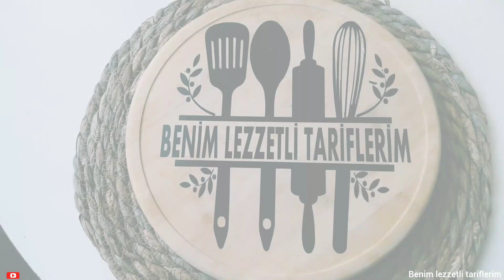MUTLAKA DENEMELİSİNİZ! BEĞENİ REKORU KIRAN DIŞI ÇITIR ÇITIR,İÇİ YUMUŞACIK KOLAY TAVUK ŞNİTZEL TARİFİ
kışlık dolmalık patlıcan kurutmak #
patlıcanlar küflenmeden nasıl kurutulur
dolmalık patlıcan kurutmanın püf noktaları